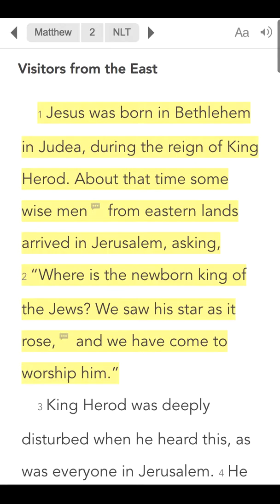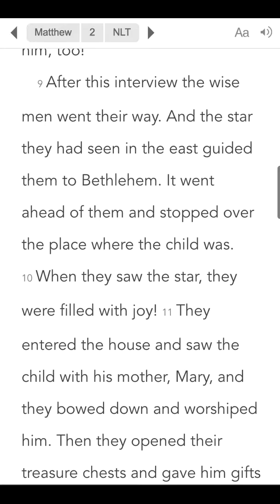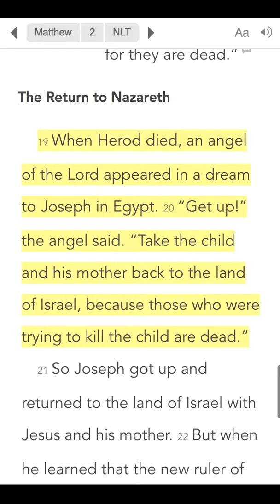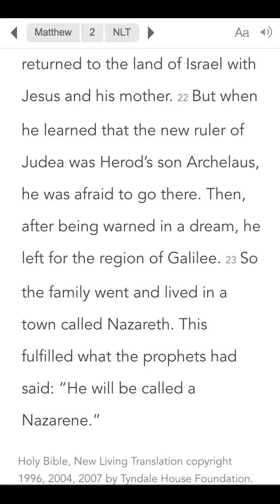Day #91 Chapter a Day | Matthew 2